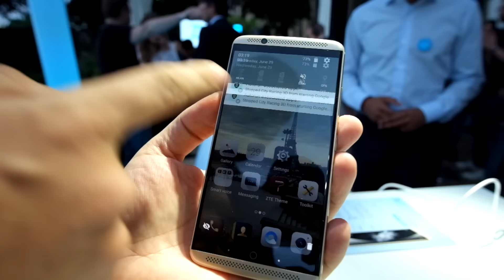ZTE Axon 7 im Hands on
ZTEs Axon 7 soll für 450 Euro auf den deutschen Markt kommen.